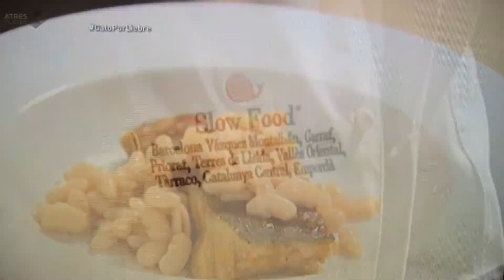Can Major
Reportatge que van fer els del programa la sexta al restaurant can major relacionat amb els productes de proximitat que gasten.